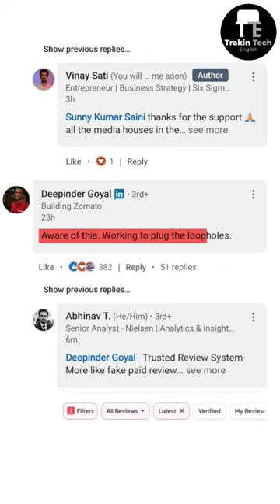Beware! New Food Delivery Scam in Town!